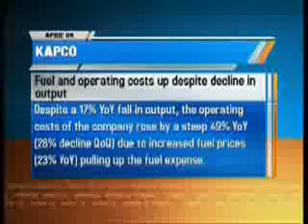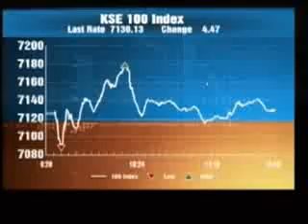Omair Beg Chaghtai at B+ 08 05 09 Part 04